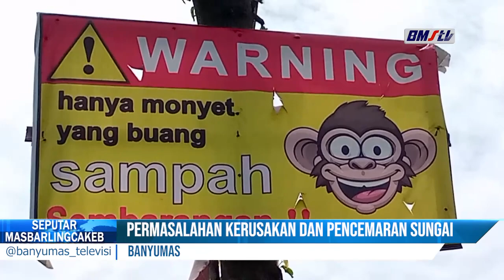PERMASALAHAN KERUSAKAN DAN PENCEMARAN SUNGAI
Permasalahan kerusakan dan pencemaran sungai menjadi perhatian utama pemerintah dan tentunya bagi seluruh masyarakat Indonesia.

Sajian berita yang aktual, berimbang, serta update setiap hari hanya di program Seputar Masbarlingcakeb.

Informasi kerja sama hubungi 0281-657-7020 atau hubungi salah satu marketing kami:
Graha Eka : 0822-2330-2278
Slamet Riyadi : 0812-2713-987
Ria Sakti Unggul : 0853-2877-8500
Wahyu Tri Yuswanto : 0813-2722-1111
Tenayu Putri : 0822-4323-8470